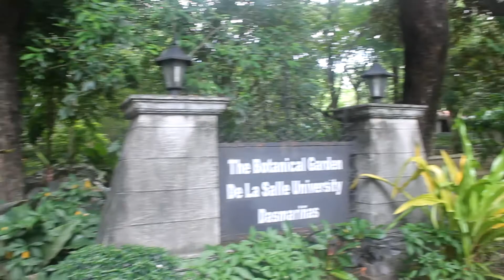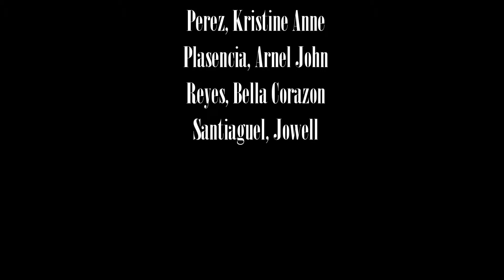Gakou no shonichi